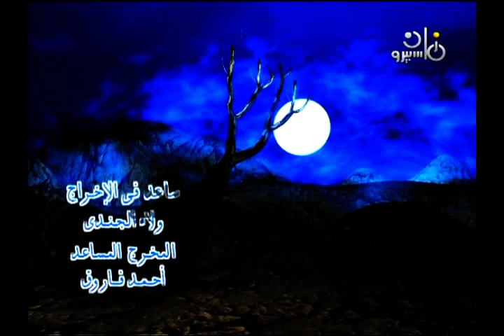ضي الليل׃ المخرج نادر جلال ابن المنتجة ماري كويني والمخرج أحمد جلال وضيفه المصور سعيد الشيمي